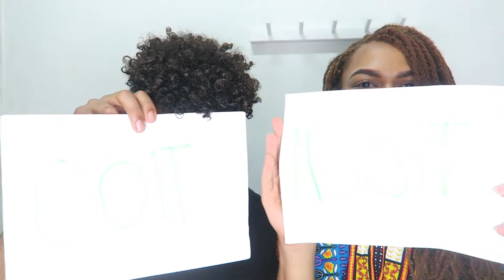NEVER HAVE I EVER TAG | KENRICK'S LIFE & ALEXIS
Vandaag speel ik de never have I ever tag met Alexis!
De welberoemde mooiboy van instagram: @yldalexis

Love,
Kenrick xxx